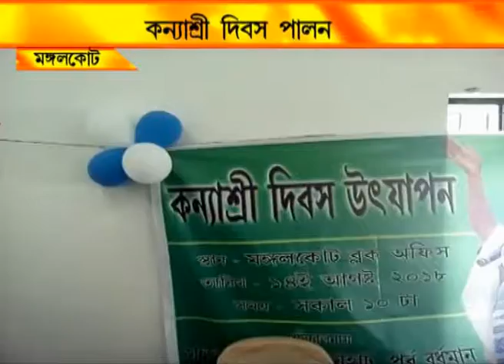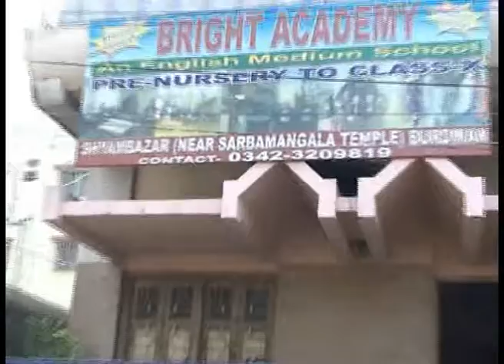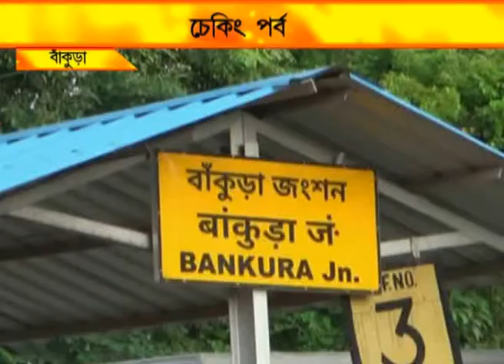NEWS 15.8.18 3RD